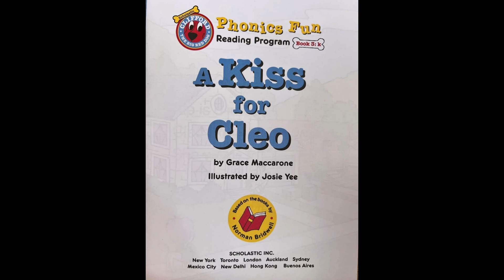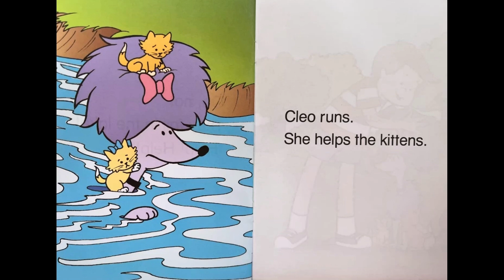A Kiss for Cleo